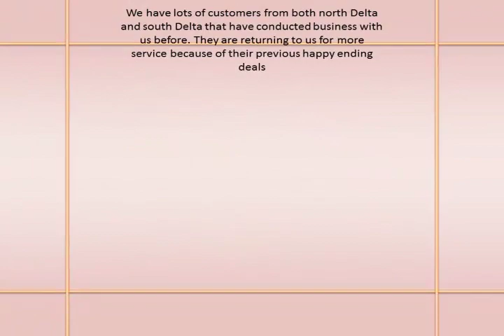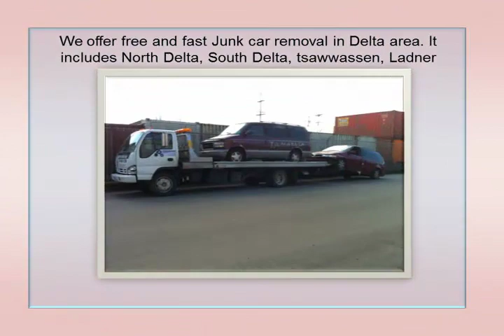Junk car removal Service in Delta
We provide one of the best Junk car removal Service in Delta.We offer free and fast Junk car removal in Delta area. It includes North Delta, South Delta, tsawwassen, Ladner.Our method of payment for Junk car in Delta area is in CASH. We pay top cash for any Junk car we get from the city of Delta. We are glad to say that we have a very quick service within Delta area. Most of the time we can pickup cars in an hour or at least on the same day. The very odd times the pickup is postponed for the next day.